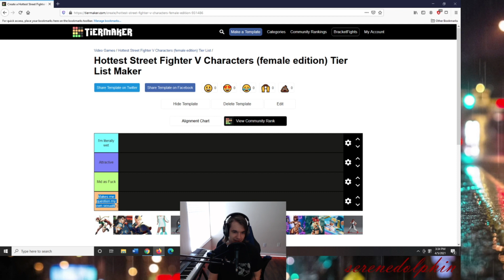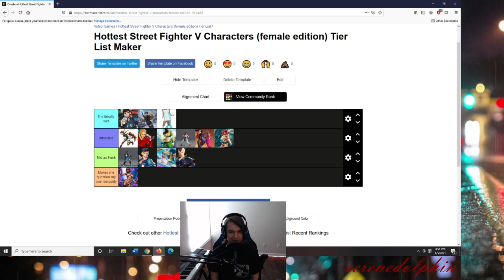Street Fighter V Females | 2021 Tier List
Who is the most attractive Street Fighter V Female Character?  I break down my personal opinion in this 2021 Tier List.
Juri? Cammy? Chun li?
Let me know your picks in the comments below

I also stream this game nearly everyday at 6 PM EST :))